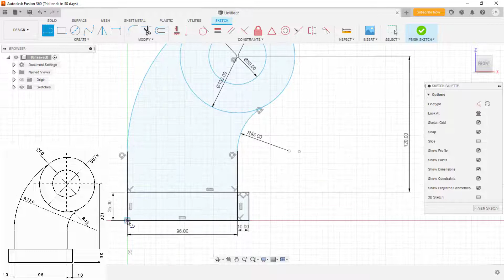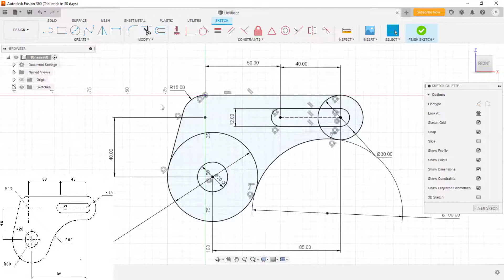Introduction to Fusion 360 Sketcher Workbench Part - 2 | Short